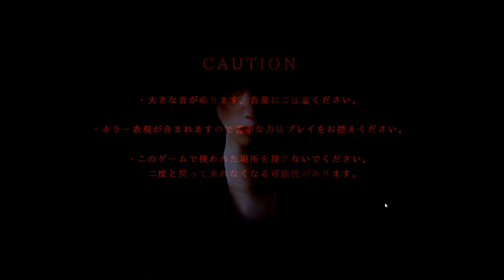#1【人魚の恨みは恐ろしい】シキヨク〜死期欲〜夢魅テルは夢見てる ホラーゲーム実況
スマホの方はコチラからプレイできます！

音楽
魔王魂様